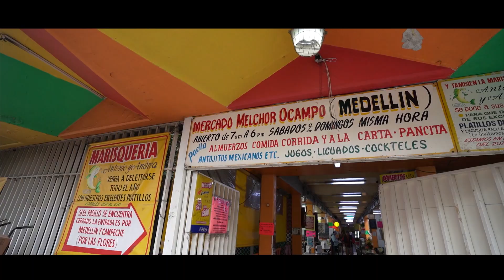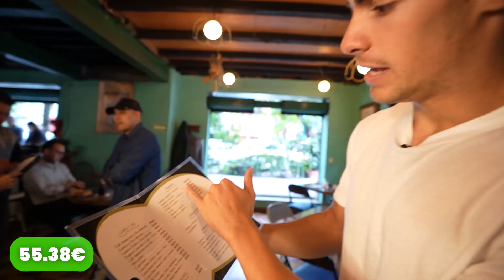Sobrevivo 30 Días con 0.01€ en México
Todos hemos pasado de largo cuando hemos visto un céntimo en el suelo. Esta serie te va a hacer recoger todos los que veas ;)

👊🏽 Te veo mañana con el siguiente día del reto.